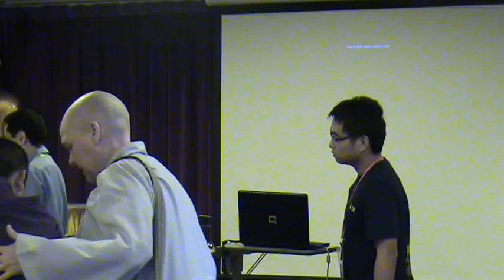Panel Sessions: Spirit of the Future ~ Is Sustainability possible? (Part 4)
Panel Sessions: Spirit of the Future ~ Is Sustainability
possible?
Ven. Chao Hwei Shih (Taiwan)
Lanh Thi Tran (Vietnam)
Henrique de Freitas (Brazil)
Tengku Ahmad Hazri (Malaysia)*
V Hacharan Singh (MCCBCHST)
Venerable Sanghasena (Ladakh)
Moderator: Rev. Masazumi Okano